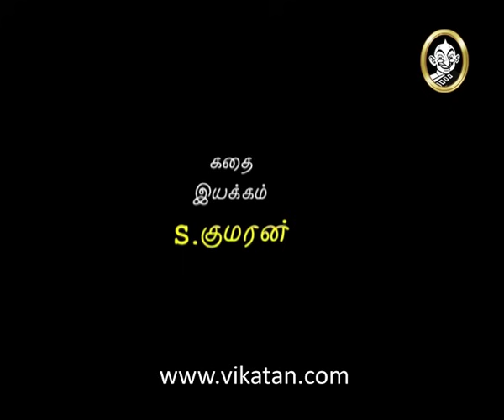Thirumathi Selvam Episode 361, 13/04/09